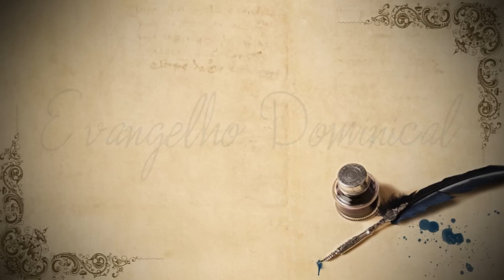Lucas 1,39-45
39Naqueles dias, Maria partiu para a região montanhosa, dirigindo-se, apressadamente, a uma cidade da Judeia. 40Entrou na casa de Zacarias e cumprimentou Isabel. 41Quando Isabel ouviu a saudação de Maria, a criança pulou no seu ventre e Isabel ficou cheia do Espírito Santo.
42Com um grande grito exclamou: "Bendita és tu entre as mulheres e bendito é o fruto do teu ventre! 43Como posso merecer que a mãe do meu Senhor me venha visitar? 44Logo que a tua saudação chegou aos meus ouvidos, a criança pulou de alegria no meu ventre.45Bem-aventurada aquela que acreditou, porque será cumprido o que o Senhor lhe prometeu".